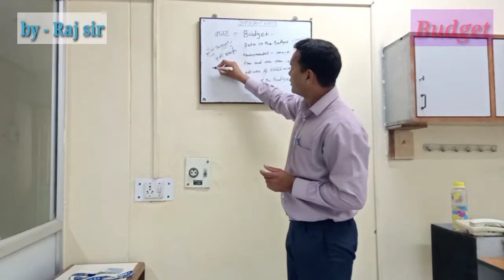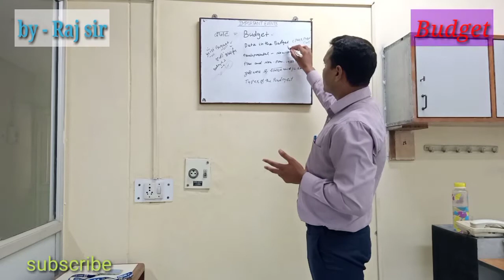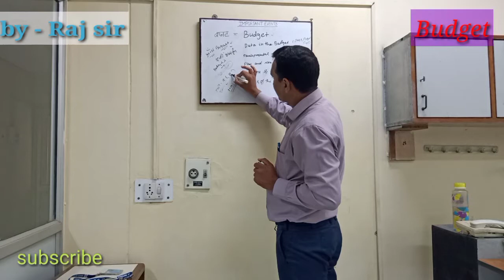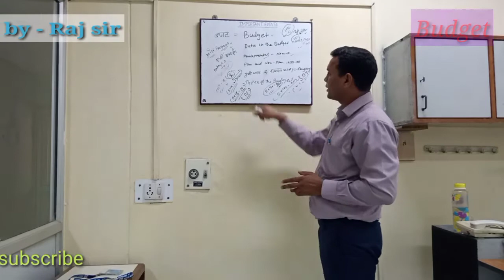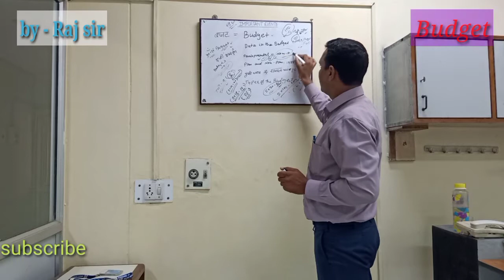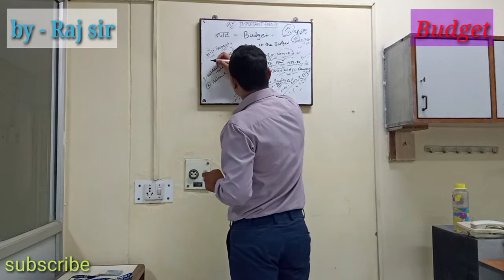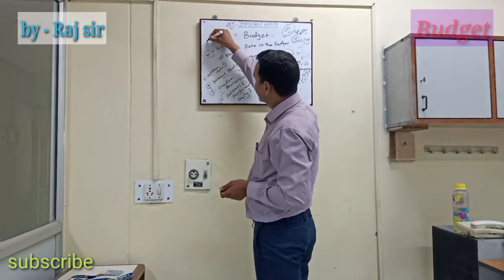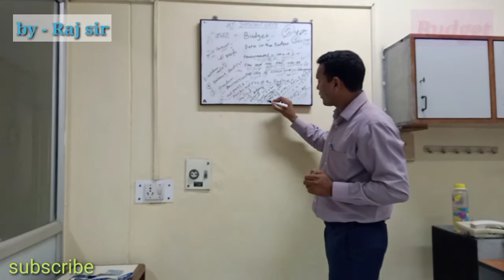आर्थिक बजट क्या होता है? बजट कितने प्रकार का होता है?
बजट कितने प्रकार का होता है?
budget gaming pc,
budget 2020,
budget song,
budget laptop,
budget gaming phone,
budget airpods,
budget ac,
budget audio interface,
budget android tv,
budget app,
budget action camera 2020,
a budget gaming pc,
a budget laptop,
a budget pc build,
a budget gaming room,
a budget gaming laptop,
a budget cpu,
a budget frog,
a budget home in 4 cent,
budget budget,
budget bluetooth earphones,
budget biryani,
budget bluetooth speaker,
budget bluetooth headphones,
budget bike,
budget big makeover,
budget bedroom makeover,
ravi b budget,
kaur b budget,
cardi b budget hoe,
ravi b budget remix,
ravi b budget live,
jon b budget,
octavia b budget,
cardi b budget outfit,
budget cars,
budget camera,
budget cpu,
budget chicken biryani,
budget cars in india,
budget cabinet,
budget camera phone,
budget cpu cooler,
studio c budget cuts,
xtian c budget pc,
type c budget phones,
xtian c budget,
sanjay c budget,
sanjay c budget laptops,
xtian c budget build,
sanjay c budget mic,
budget drone,
budget dj,
budget dslr,
budget dslr camera,
budget desk setup,
budget deficit,
budget desktop,
budget diet,
d/d/d budget deck,
d/d/d budget deck 2020,
budget d'investissement,
budget d'approvisionnement,
budget d'investissement ofppt,
d&d on a budget,
low budget d&d,
budget class d amplifier,
budget earphones,
budget earbuds,
budget editing pc,
budget economics,
budget editing laptop,
budget electric guitar,
budget earphones 2020,
budget electric scooter,
e budgeting jakarta,
e budget.jobobec.in.th,
best budget ebike 2020,
garo cako budget e aadhar,
budget e mountain bike,
best budget e scooter,
budget e mija,
best budget e mount lenses,
budget fitness band,
budget frog,
budget flats in delhi,
budget family,
budget for upsc,
budget full frame camera,
budget furniture,
budget flagship phone,
budget gaming monitor,
budget gaming headphones,
budget gaming mouse,
budget gaming keyboard,
ali g budget,
oh my g budget,
best budget g shock watch,
budget g sync monitor,
lankybox zero budget g idle,
budget meal by an-g,
g body budget build,
g idle zero budget,
budget home,
budget house,
budget headphones,
budget home theater,
budget hui dj,
budget home design,
budget home kerala,
budget home decor,
budget kya h,
budget kya hota h,
budget ipad,
budget iphone,
budget indian gamer,
budget in parliament,
budget in hindi,
budget ipad for pubg,
budget ipad 2020,
budget india,
ibudget pcs,
budgetpc,
ibudget pcs review,
ibudget pcs nyx,
budgetpc nyx,
i phone budget,
i no budget,
budget jindabad,
budget jacket,
budget juicer,
budget journal,
budget joystick,
budget janwar,
budget jbl headphones,
budget jeep,
j perm budget cubes,
j perm budget 4x4,
j perm budget 2x2,
j perm budget 5x5,
best budget cube j perm,
j perm budget 7x7,
j perm budget 6x6,
j perm budget magnetic,
budget keyboard,
budget kya hai,
budget kaur b,
budget kitchen,
budget kya hota hai,
budget khan,
budget keyboard and mouse,
budget kudumbam,
100k budget house,
10k budget bike,
15k budget pc,
10k budget phone,
20k budget pc,
25k budget pc,
30k budget pc,
brianna k budget,
budget line,
budget live,
budget lab,
budget laptop for gaming,
budget laptops 2020,
budget laptop for video editing,
budget laptop 2020 india,
best budget l shaped desk,
budget de l'etat,
budget l desk,
l&s no budget,
l 4 budgeting your time,
budget l lens,
budget de l'état,
budget de l'union européenne,
budget monitor,
budget mechanical keyboard,
budget makeover,
budget mobile,
budget mic,
budget microphone,
budget monitor for gaming,
budget mechanical keyboard india,
m budgets,
m budget tv,
alpha m budget,
budget nvme m.2 ssd,
budget m.2,
budget m lok rail,
budget m laxmikant,
budget m lok light,
budget news,
budget noise cancelling headphones,
budget noise cancelling headphones india,
budget news today,
budget nirman,
budget noise cancelling earphones,
budget new song,
budget notebook,
youtube n budget,
budget model railways n gauge,
budget na ulam,
budget office chair,
budget of india,
budget office chair india,
budget over ear headphones,
budget oled tv,
budget of 2020,
budget oneplus phone,
budget office setup,
o budget farming,
o budget business,
o budget natural farming,
s/o budget padmanabham,
lankybox no budget,
2.o budget and collection,
ashley o budget,
budgeting nate o'brien,
budget padmanabham,
budget phone,
budget padmanabham songs,
budget pc,
budget pc build 2020,
budget projector,
budget phone 2020,
ap budget,
ap budget live,
ap budget 2020,
ap budget samavesam,
ap budget 2020-21 for competitive exams,
ap budget 2020-21 in telugu class,
ap budget 2020-21 live,
ap budget 2020 in telugu,
budget qled tv india,
budget questions,
budget quiz,
budget queen,
budget quadcopter,
budget quad core cpu,
budget question answer,
budget quiz 2020,
budget qled tv,
budget room makeover,
budget rgb keyboard,
budget rgb ram,
budget router,
budget ring light,
budget road bike,